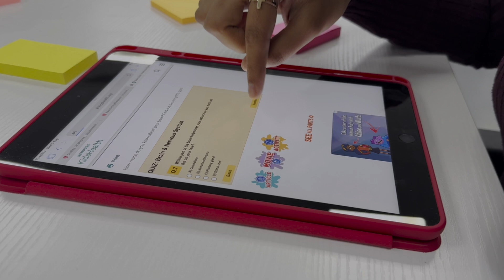MDXplorer | Back On The Road Again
Description: The famous big red bus is back! The MDXplorer is returning for a second season, rolling out once again to meet school students and counsellors around the UAE.

The MDXplorer is a mobile, interactive resource centre designed to deliver valuable information about higher education directly to the school yard. Expect exciting new games, prizes, activities and challenges on board, whilst discovering more about university and career options!

For more information about the MDXplorer and how to get the MDXplorer to visit your school/events venue,